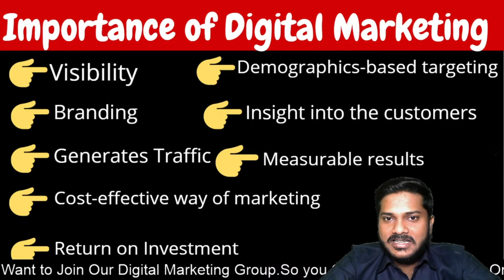Free Digital Marketing Course | Digital Marketing Course In Hindi | Digital Marketing in Urdu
Free Digital Marketing Course | Digital Marketing Course In Hindi | Digital Marketing in UrduGood news For You. Digital shivam academy Provides premium Digital marketing Course With Full Support. Digital marketing Course Basic to advanced in Hindi according to 2021.if you want to learn digital marketing course so you can join our youtube channel with WhatsApp group.

5.digital marketing course in urdu .